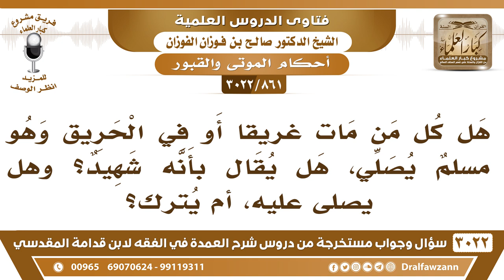[861 -3022] هل من مات غريقاً أو في الحريق وهو مسلمٌ يقال بأنه شهيد؟ وهل يصلى عليه؟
-"[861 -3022] السؤال: هل كل من مات غريقاً أو في الحريق وهو مسلمٌ يصلي؟ هل يقال بأنه شهيد؟
الجَوَابُ: نعم له أجر الشهيد من مات بموتٍ مفاجئ، حادث مفاجئ، له أجر الشهيد، نعم. السائل: وهل يصلى عليه؟ أم يترك؟ الشيخ: نعم يصلى عليه، إنما شهيد المعركة هو الذي ما يصلى عليه، أما شهيد غير المعركة هذا يصلى عليه، لكن له أجر الشهيد، له أجر الشهيد، نعم.
للاشتراك في قناة الشيخ صالح الفوزان

للاستفسار والإقتراحات والدعم
رئيس الفريق
لمشروع كبار العلماء